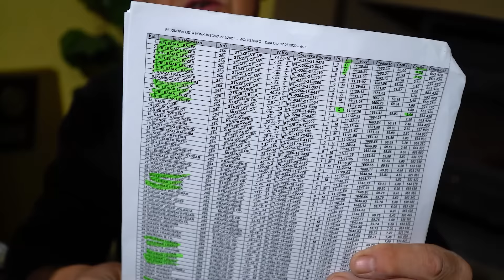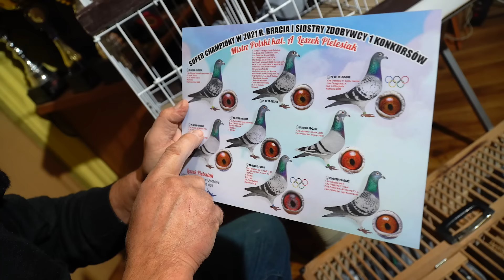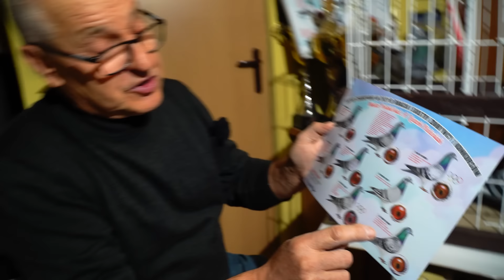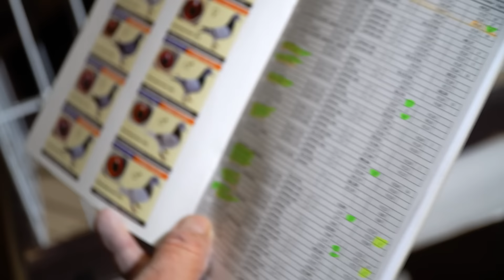Leszek Pielesiak - PZHGP 0266 Strzelce Opolskie / Podsumowanie Sezonu I Najlepsze Gołębie ⭐️🥇🏆🇵🇱